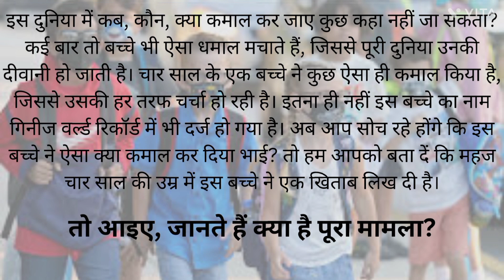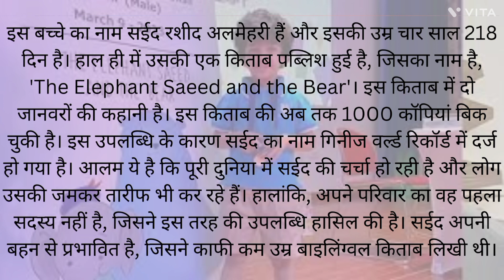4 साल के बच्चे ने किया ऐसा काम गिनीज बुक में हुआ दर्ज नाम।बच्चों का गिनीज वर्ल्ड रिकॉर्ड।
4 साल के बच्चे ने किया ऐसा काम गिनीज बुक में हुआ दर्ज नाम।बच्चों का गिनीज वर्ल्ड रिकॉर्ड।
इस वीडियो में 4 साल के बच्चे सैयद के बारे में गिनीज वर्ल्ड रिकॉर्ड में वीडियो के माध्यम से उसके खिताब को दर्शाया गया है।।
Please visit to my other Social media links_ _
kids Guinness world record
guinnessworldrecords certificate
बच्चों का गिनीज वर्ल्ड रिकॉर्ड किसके नाम है?
गिनीज बुक ऑफ रिकॉर्ड्स किस उम्र के लिए उपयुक्त है
क्या बच्चों के लिए गिनीज बुक ऑफ रिकॉर्ड्स है
सईद रशीद अलमेहरी
The Elephant Saeed and the Bear
Which Indian kids have Guinness record?
the youngest world record
Who is the youngest student in India?
Guinness world records in India
वर्ल्ड रिकॉर्ड का नाम क्या है?